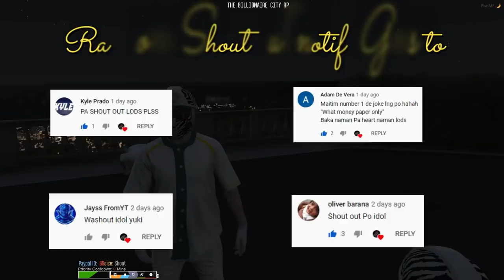PRACTICE MATCH w/ SG | GTA 5 Roleplay - Billionaire City